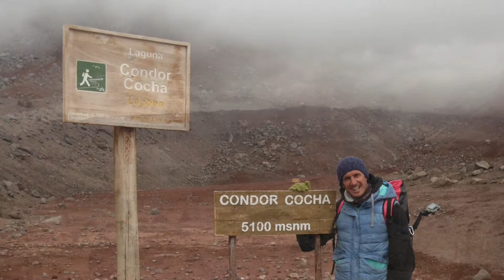Chimborazo Adventure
Hiking and biking Chimborazo in Ecuador with Probici was just incredible ! I love volcanoes and visiting an ancient forest was just magical.